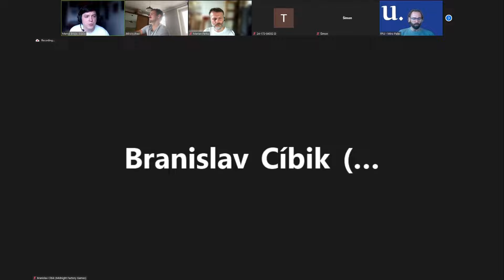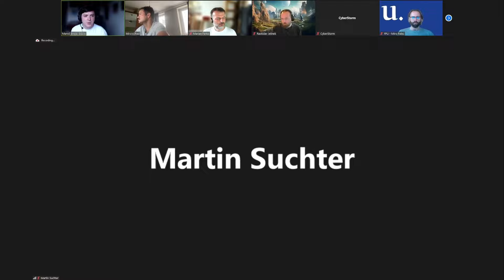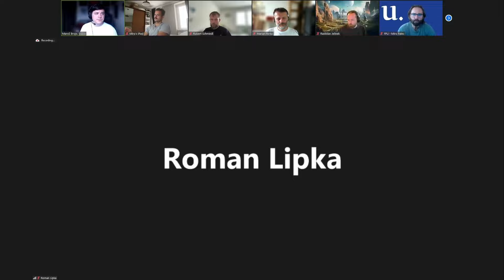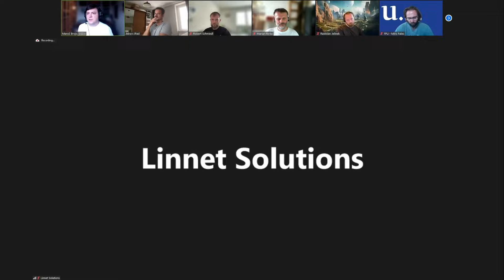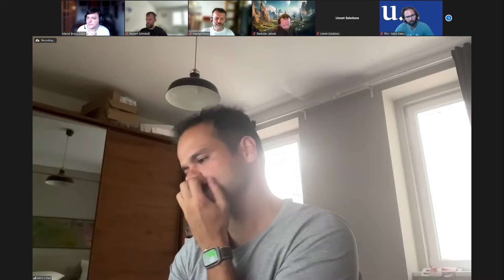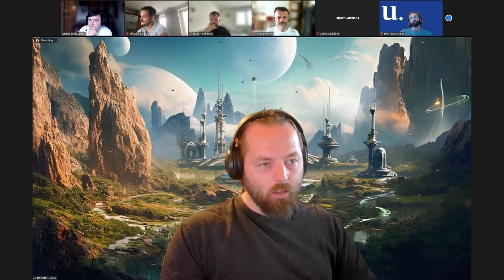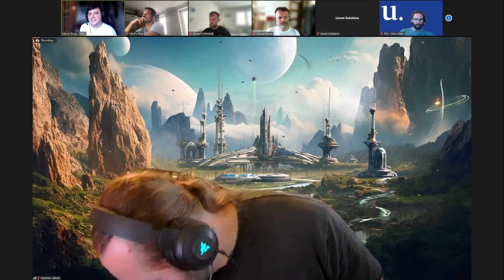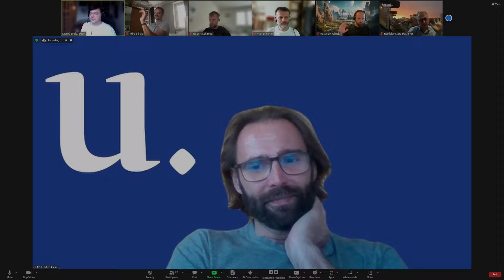FPU 2024 - 1.7 Feedback Session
Vzhľadom na obmedzený priestor a čas počas hodnotenia žiadostí na tvorbu digitálnych hier
(podprogram FPU 1.7) organizuje Fond na podporu umenia spolu s členmi odbornej komisie
verejnú feedback session pre všetkých podporených a nepodporených žiadateľov, ktorí sa
uchádzali o podporu v tomto podprograme v roku 2024 a majú záujem o získanie väčšieho
množstva odozvy na svoje projekty.